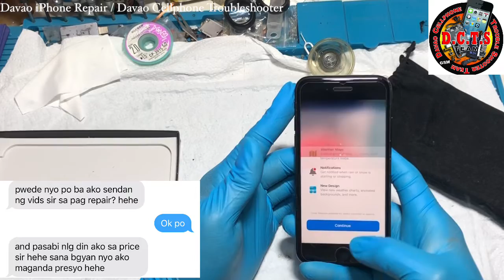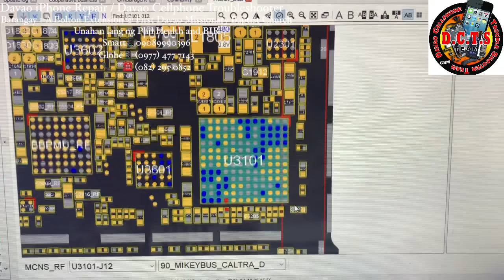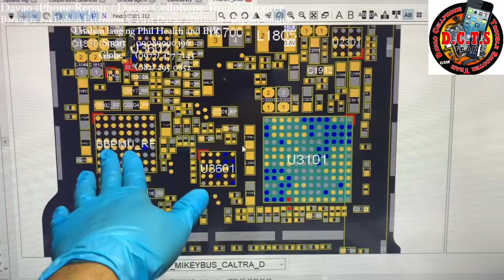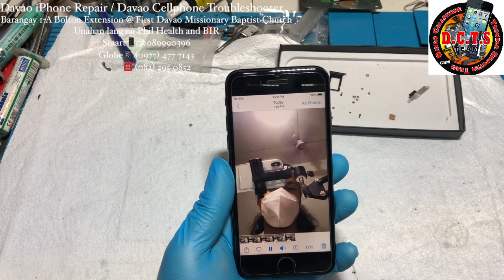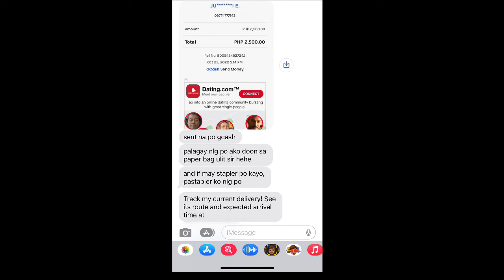iPhone 7 Voice Memos Not responding / Audio Problem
We Troubleshoot all kinds of Cellphone Trouble…